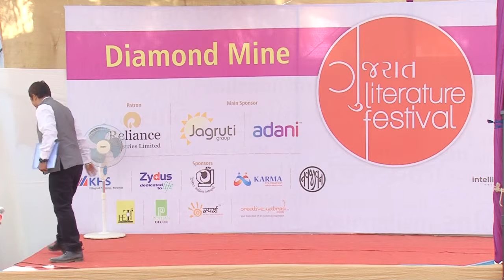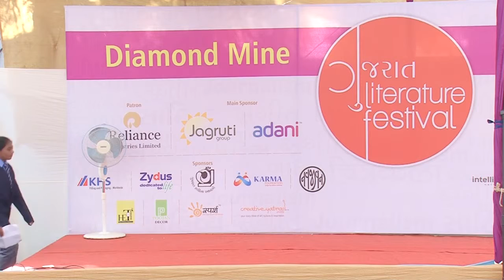Literary Presentation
Literary Presentation by the student of Calorx School at GLF 2016 On 18 December